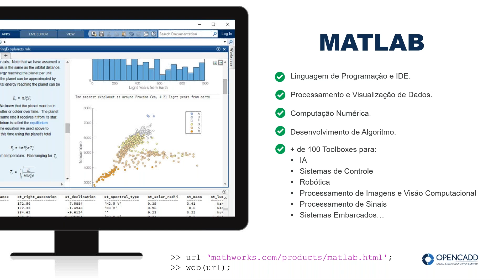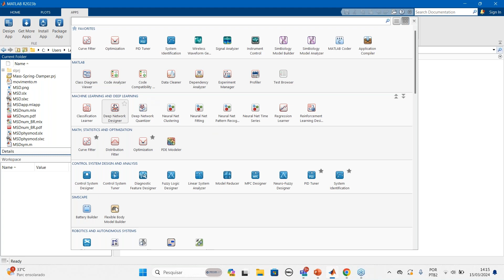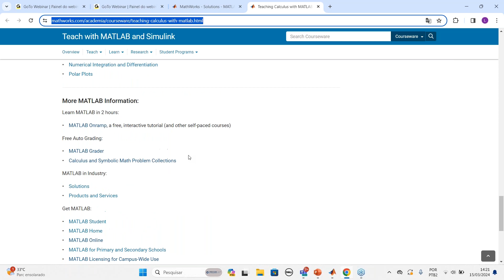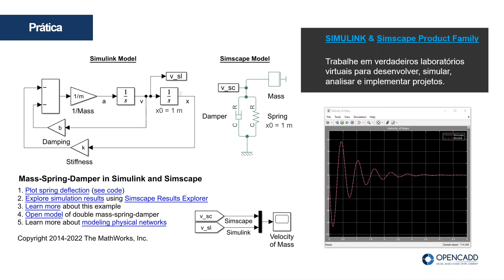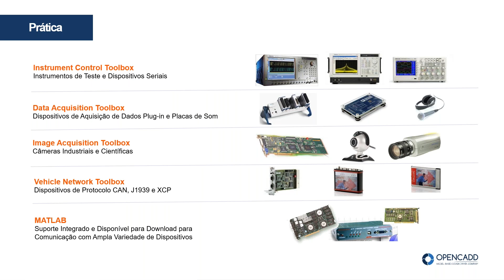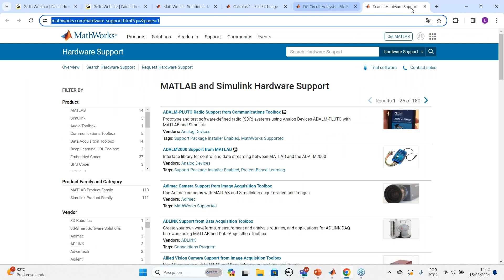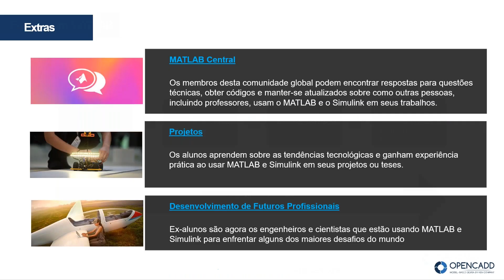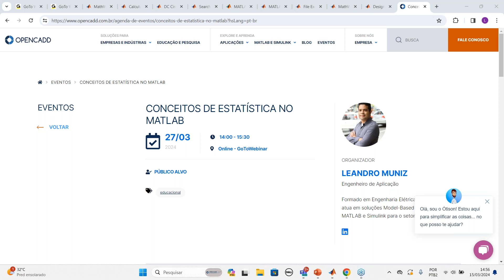MASTERCLASS MATLAB & Simulink Fundamentals - Aula Digital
O MATLAB possui muitos recursos e capacidades para auxiliar professores no processo de ensino e aprendizagem de seus alunos.